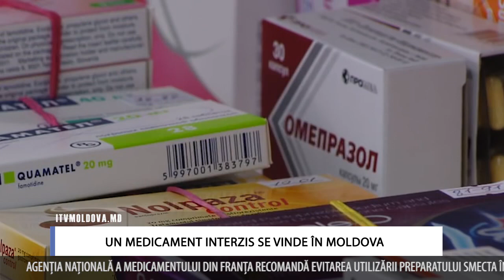MEDICAMENT INTERZIS ÎN FRANȚA, SE VINDE ÎN MOLDOVA